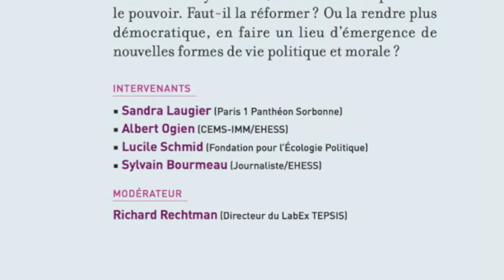TEPSIS - Albert Ogien présente la conférence des Agendas du Politique : Démocratiser la démocratie (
Conférence des Agendas du Politique : Démocratiser la démocratie - Les nouvelles formes du politique

La démocratie comme institution semble à bout de souffle, dans son incapacité à réellement représenter les citoyen-e-s, à leur rendre la parole et le pouvoir. Faut-il la réformer ? Ou la rendre plus démocratique, en faire un lieu d'émergence de nouvelles formes de vie politique et morale ?

Intervenants :

    Sandra Laugier (Paris 1 Panthéon sorbonne)
    Albert Ogien (CEMS-IMM/EHESS)
    Lucile Schmid (Fondation pour l'Écologie Politique)
    Sylvain Bourmeau (Journaliste/EHESS)

Modérateur :

    Richard Rechtman (Directeur du LabEx TEPSIS)

Renseignements :
Jeudi 27 novembre 2014
19h-21h
EHESS - Amphithéâtre Furet
105, boulevard Raspail
Paris 6e

Entrée libre dans la mesure des places disponibles.